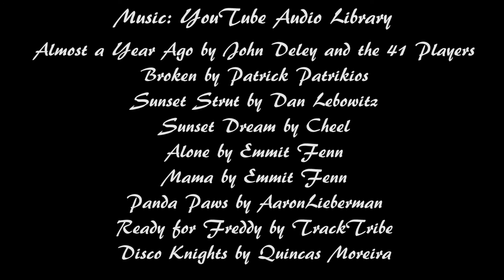Salida Part-6 So Long Salida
In this final installment of Season-1 : Episode-2, join Joe on an awesome ride from Salida to Canon City along US Highway 50 East.

Thanks to the fine folks in Salida for their hospitality

Very special thanks to Katherine, Diane, Velma, and Mike.

Almost a Year Ago -- John Deley and the 41 Players
Panda Paws -- Aaron Lieberman
Ready for Freddy -- TrackTribe